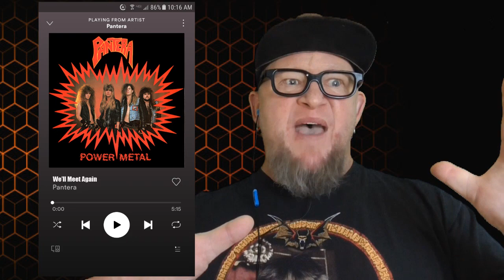PANTERA - We'll Meet Again (First Listen)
Before Pantera was the tough boys of 90's metal they leaned a bit more hair metal, today we listen to We'll Meet Again from Early Pantera from the Power Metal album, this will be my first time hearing their early stuff, are you an early Pantera fan? get in those comments!

Pantera was an American heavy metal band from Arlington, Texas, formed in 1981. The group's best-known lineup consisted of the Abbott brothers, along with vocalist Phil Anselmo and bassist Rex Brown.

If you have a hard rock or metal request and wanna see it here on the channel, click the link below and we will do it for you!

pantera
we'll meet again
power metal
pantera reaction